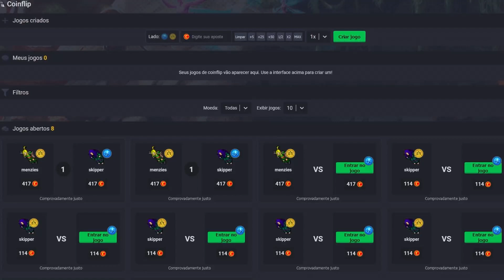Tibia War - Ardera - SOUTH GATE THAIS FIGHT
🤑 Compra y vende tus Tibia Coins en México con Lizzy Queen contacto usa el código "Tomas" 🤑

*ALSO WATCH*